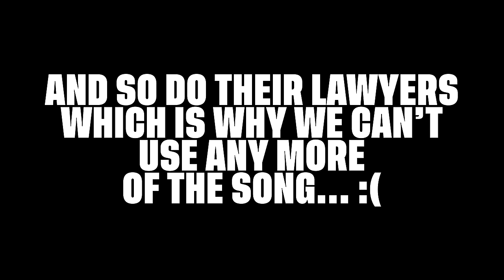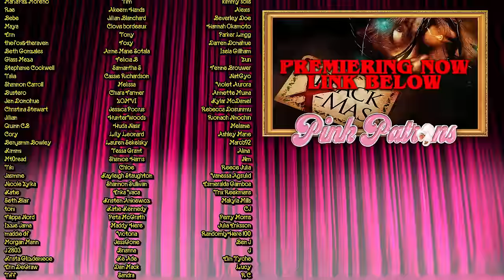*Kung Fu Panda* is BETTER than we remembered...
We loved "Kung Fu Panda" (2008) starring Jack Black, Dustin Hoffman, James Hong, Angelina Jolie, Seth Rogen, Lucy Liu, Jackie Chan, David Cross, Randall Duk Kim, Ian McShane, Michael Clarke Duncan